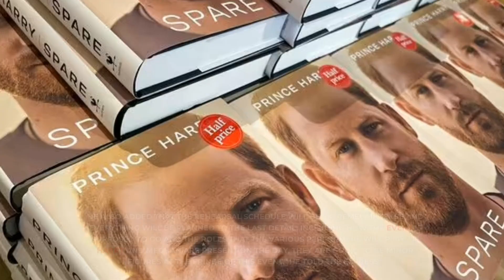MEG SEETHING IN ENVY! Kate's Kids Get 'STARRING ROLES' In Coronation While Nothing For Archie & Lili